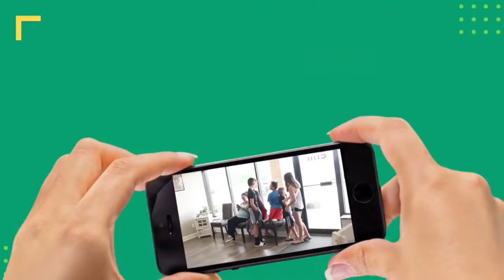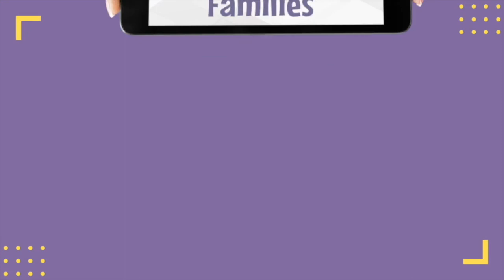012: Discovering the Nervous System through the Subluxation Station | Expert Guest Dr. David Fletche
You're listening to the Growing Healthy Families Podcast with Dr. Scott Haggerty. Our mission and focus is giving you the information you desperately need to make INFORMED decisions about the health and well-being of your family.